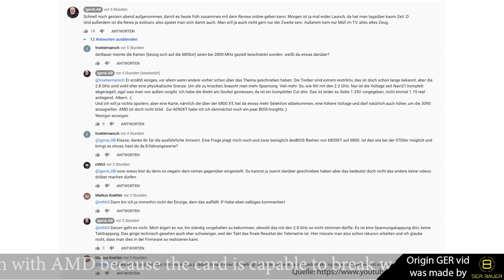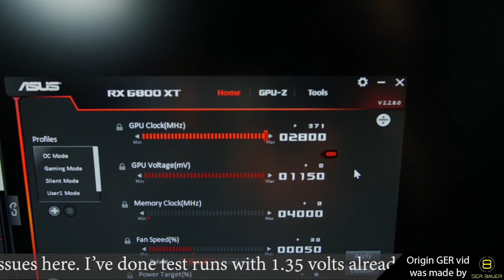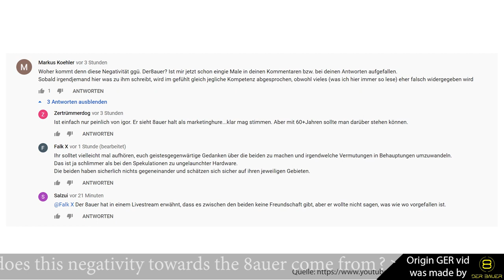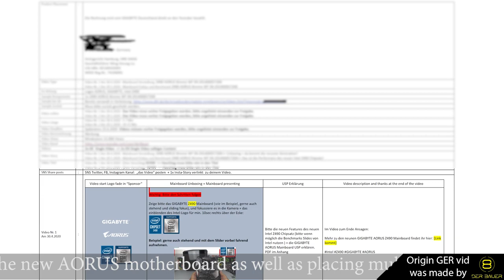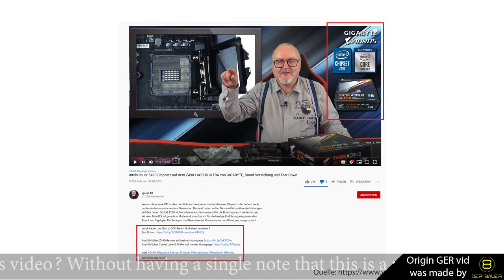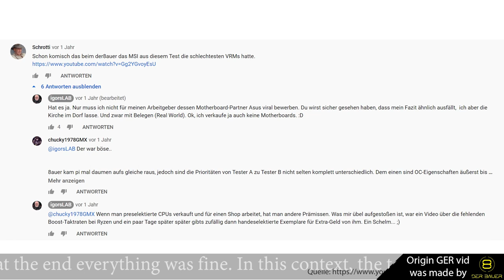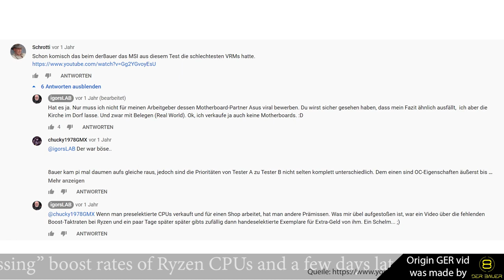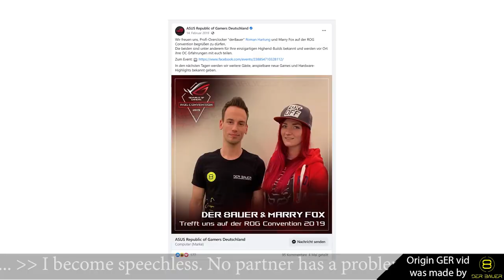The issue with igorsLAB